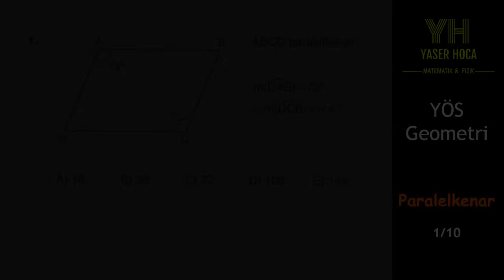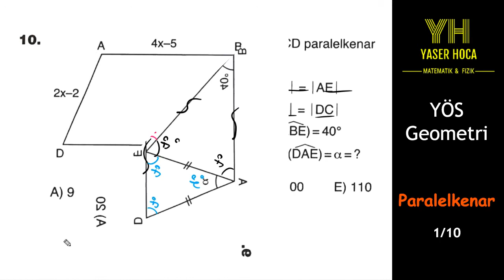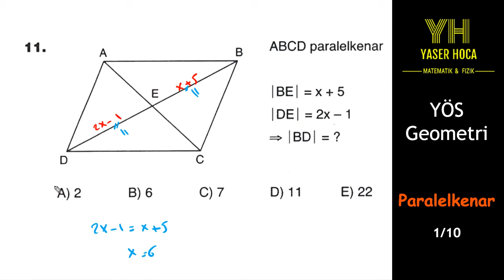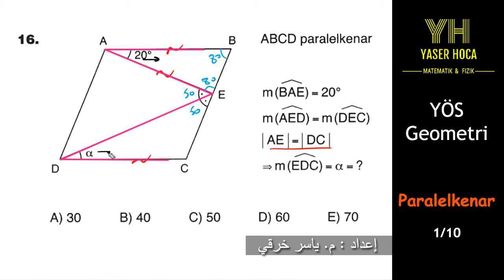متوازي الأضلاع - الاختبار الأول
يحتوي هذا المقطع على حل الأسئلة الواردة في الاختبار الأول في بحث متوازي الأضلاع في كتاب بوذا في الهندسة لطلاب شهادة اليوس